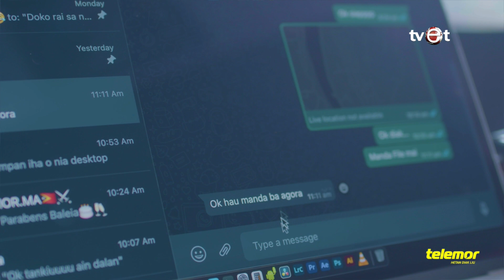Governu Promete Sei Hari'I Fali Uma - Lisan Lee Iaval Iha Munisipiu Lautem